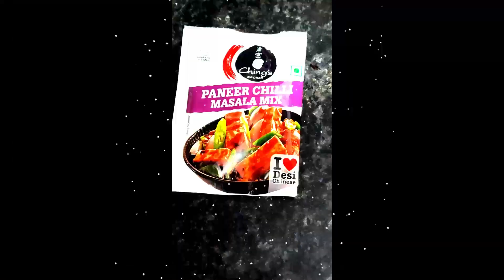Chilli Paneer !! Easy chilli paneer recipe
Simple and easy chilli paneer recipe without paneer  frying and corn flour
Delicious Indian Chinese dish as a starter
cook and enjoy at home